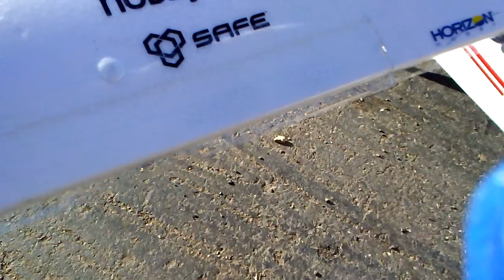April 20, 2017